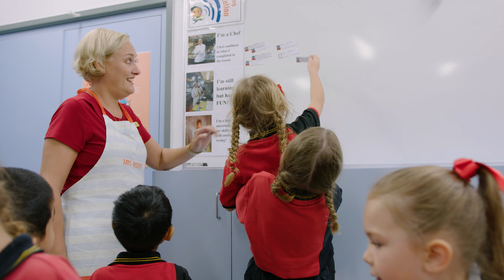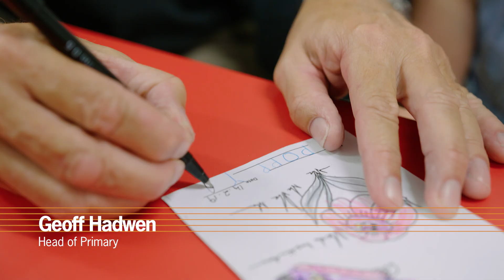Introduction to RGS Prep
Learn why RGS Prep students thrive and shine.